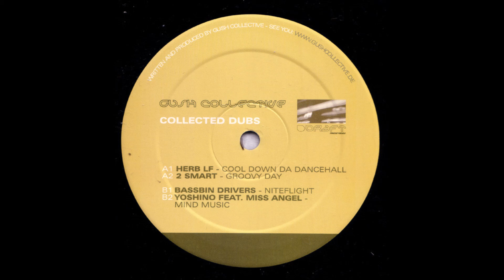Yoshino - Mind Music